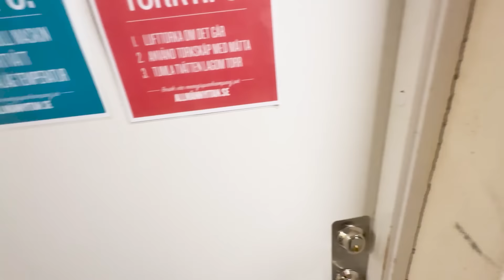RENSAR SKAFFERIET OCH LÅNAR EN BARBIE-BIL